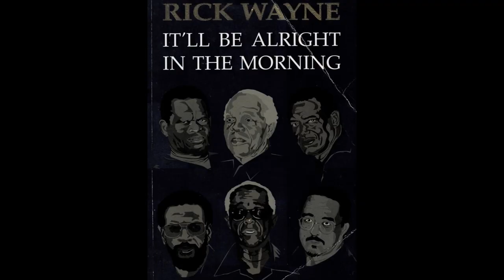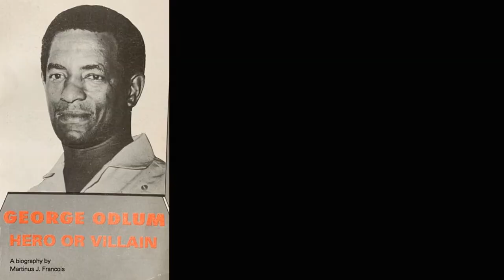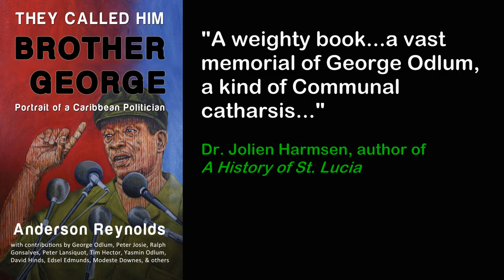They Called Him Brother George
Book Trailer
George William Odlum (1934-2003) was regarded as a colossal Caribbean leader, one of the region’s best orators, and one of its most charismatic and controversial politicians. They Called Him Brother George: Portrait of a Caribbean Politician captures from multiple perspectives the political, artistic, and personal life of this Caribbean “hero.” The book highlights the public’s fascination, mystification, love, hate, and appreciation of George Odlum, and their opinions on his place in St. Lucian and world history. It is a testament to how the nature and culture of Caribbean politics impact the region’s social and economic development.